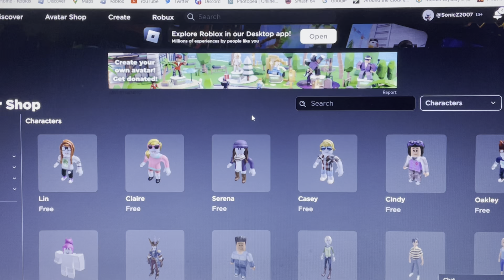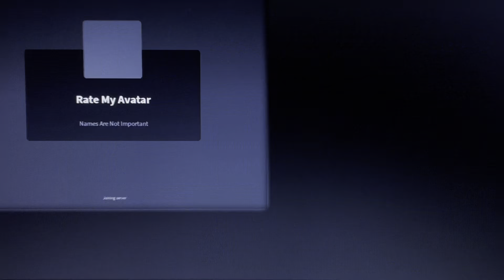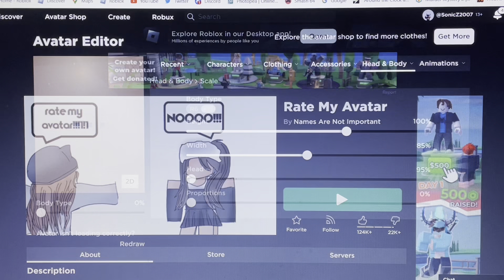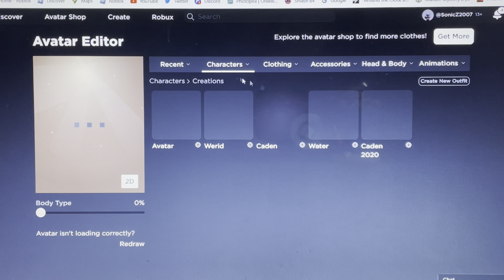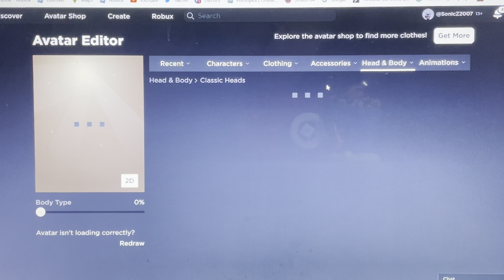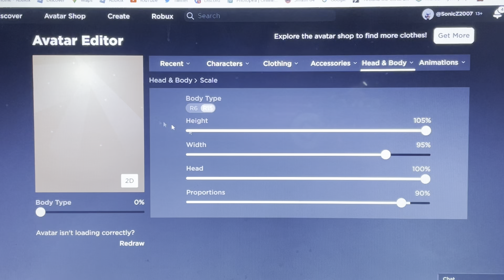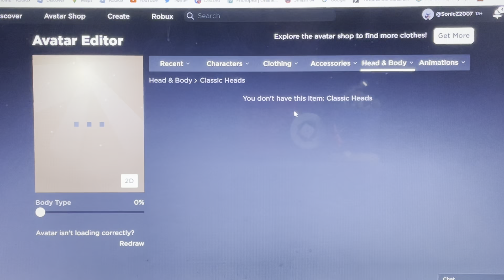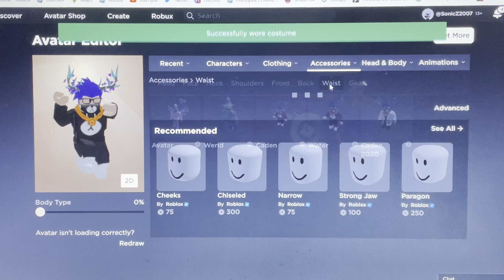TESTING WIERD ROBLOX BUNDLES